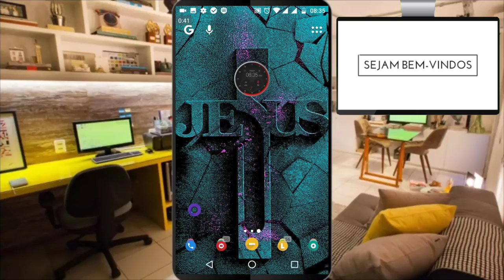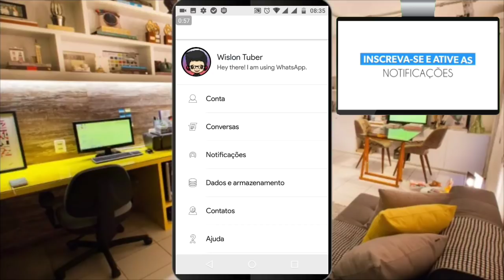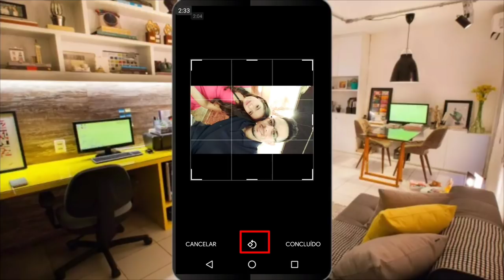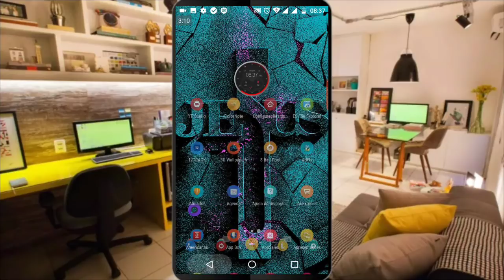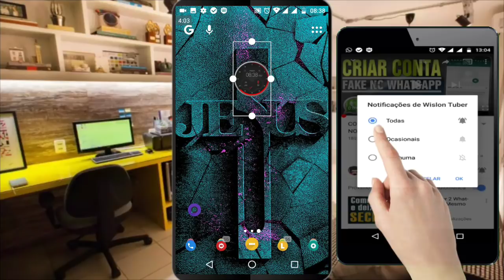WHATSAPP! Como colocar Foto inteira no Perfil SEM CORTAR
Olá! Vou mostrar como colocar sua foto inteira no perfil do WhatsApp sem cortar, não vamos usar nenhum aplicativo adicional além da sua galeria de fotos ou qualquer editor de fotos que você tenha confira o vídeo!
▬▬▬▬▬▬▬▬▬▬▬ஜ۩۞۩ஜ▬▬▬▬▬▬▬▬▬▬▬▬▬
▓▓▓▒▒▒░░░ LEIA A DESCRIÇÃO DO VÍDEO ░░░▒▒▒▓▓▓
▬▬▬▬▬▬▬▬▬▬▬ஜ۩۞۩ஜ▬▬▬▬▬▬▬▬▬▬▬▬▬

🔴Sejam bem-vindos!

Bom eu espero que você tenha gostado do vídeo, não esqueça de deixar seu like👍 e se você é novo no canal se inscreva sua presença em meu canal e muito importante.

➡️WISLON TUBER NA INTERNET⤵️